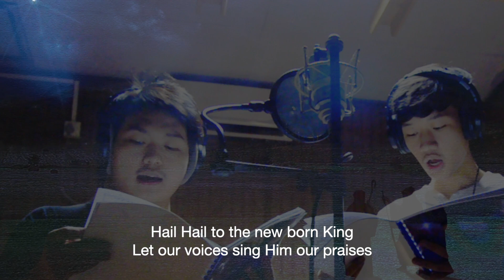Light of the Stable by Holy Cross Choir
Holy Cross Choir
Recording: Studio Eulogia